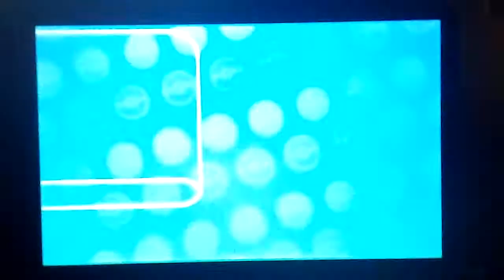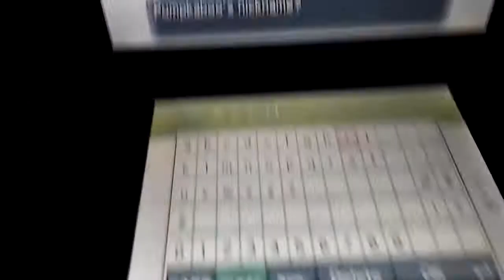#74 for Road to 100 Shiny Pumkaboo 💜🎃💜